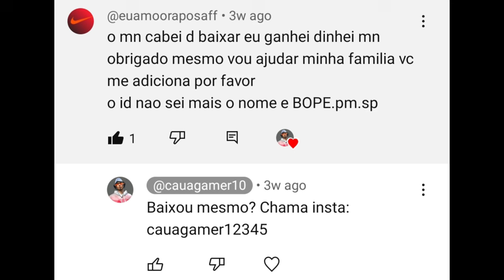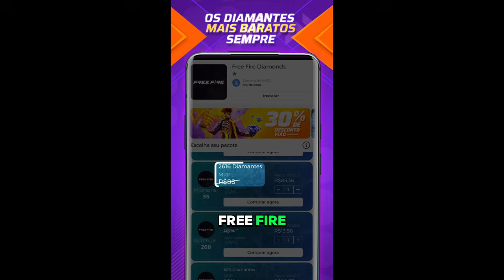COMO GANHAR 200 PONTOS POR DIA FÁCIL NA RANQUEADA! FREE FIRE